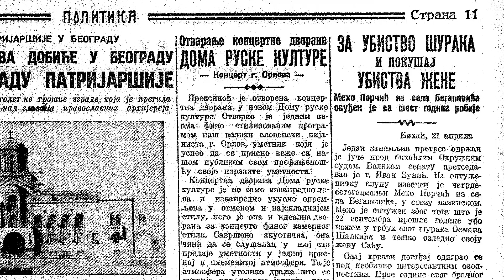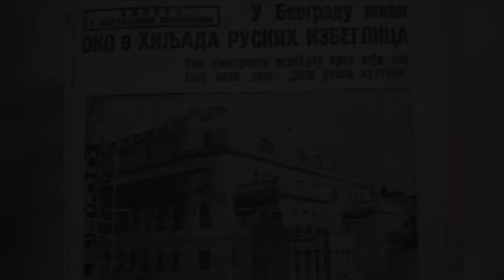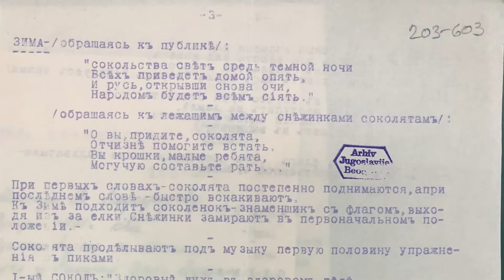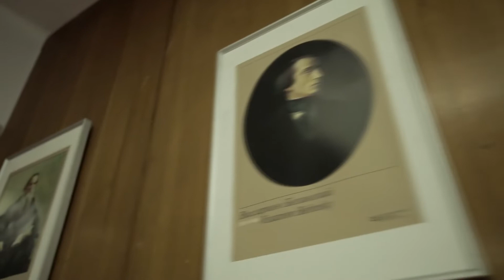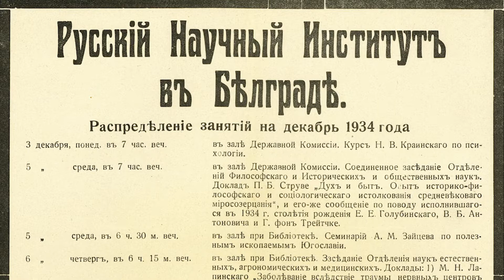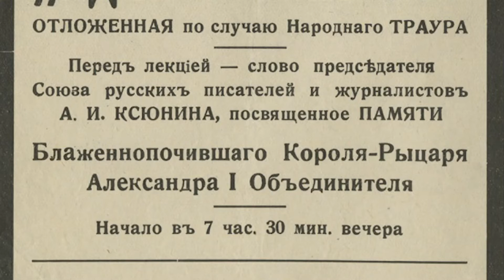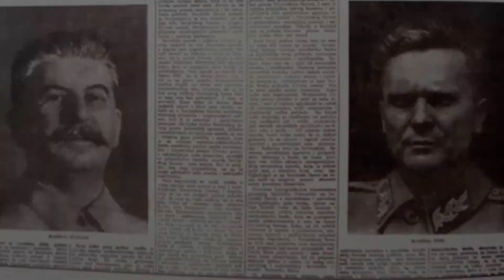Виртуальная экскурсия по Русскому Дому в Белграде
Русский дом в Белграде – старейший российский культурный зарубежный центр. Он был открыт 9 апреля 1933 года как место для объединения эмигрантской культурной жизни при содействии членов монаршей семьи Карагеоргиевичей и под покровительством академика-слависта Александра Белича. «Русский дом имени императора Николая II» — таково было его изначальное название. За всю свою историю Русский дом был неоднократно реорганизован, однако в 90-х годах вновь утвердился в прежнем статусе. Сегодня это средоточие культурной жизни русской общины в Сербии.

В Российском центре науки и культуры проходят курсы русского языка, показы художественных фильмов и театральных спектаклей, литературные презентации. Библиотека Русского дома считается одной из крупнейших русских библиотек в Европе. В её в мультимедийном центре открыт удалённый электронный читальный зал расположенной в Санкт-Петербурге Президентской библиотеки.

На виртуальной экскурсии посетители смогут увидеть, как устроен Русский дом, узнать больше о его истории и современной деятельности.
Экскурсию по Русскому дому проведёт его директор  — Евгений Баранов.